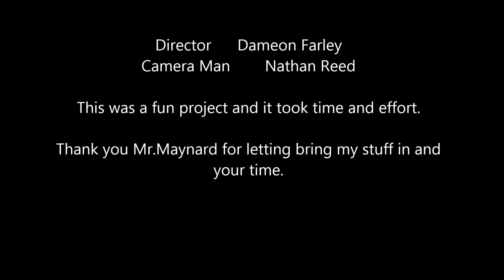Last Days on Earth - by Dameon Farley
A spooky Zombie tale imagined by a very creative student who enjoys making stop-motion animations using Lego figures.